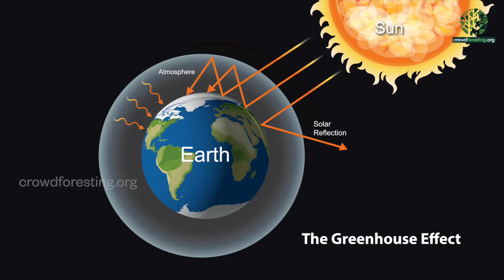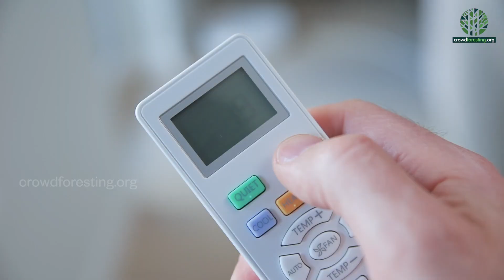എന്താണ്‌ കാലാവസ്ഥ വ്യതിയാനം? | WHAT DO WE MEAN BY CLIMATE CHANGE? | CAUSES & EFFECTS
കാലാവസ്ഥയുടെ വ്യതിയാനത്തിനുളള കാരണങ്ങളെ കുറിച്ചും അതുണ്ടാക്കുന്ന ദൂരവ്യാപകമായ ഫലങ്ങളെ കുറിച്ചും അതിനെതിരെ വ്യക്തിഗതമായി എന്തു ചെയ്യാനാവുമെന്നുമാണ്‌ ഈ വീഡിയോയില്‍ എം. ആര്‍. ഹരി സംസാരിക്കുന്നത്‌. ഫോസില്‍ ഇന്ധനങ്ങളുടെ ഉപയോഗം കുറയ്‌ക്കുകയും കൂടുതല്‍ മരങ്ങള്‍ നട്ടുവളര്‍ത്തുകയുമാണ്‌ കാലാവസ്ഥാ വ്യതിയാനത്തെ ചെറുക്കാന്‍ പ്രാവര്‍ത്തികമായ രണ്ട്‌ മാര്‍ഗങ്ങള്‍.

On popular demand, in this video M. R. Hari gives an overall view of what climate change means, its causes, its effects, and what we can do at the individual level to lessen its impact. Two of the most practicable solutions lie in reducing the use of fossil fuels and planting more trees.

▶ M. R. Hari Web Series: Episode 116